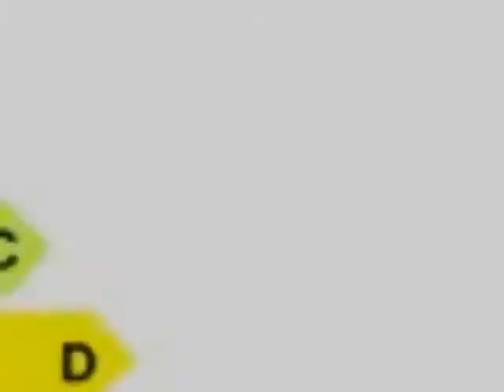Property For Sale in the France: near to Mortain Basse-Norma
French Property For Sale in Basse-Normandie, Manche 50, France - FULL
DESCRIPTION BELOW

+ REF#2842554
+Basse-Normandie
+Manche 50
+near to Mortain
+86500 EUR
+House
+4 bedroom(s)

Traditional village property comprising of on the ground floor :
Entrance, kitchen with units, living room, toilet. 1st floor : 2
bedrooms, shower room with toilet. 2nd floor : 2 bedrooms. Cellar.
Terrace. A good location in a quiet village. House currently let : 450
Euro per month rental income. Mortain centre RdC : entree, cuisine
amenagee, sejour, wc. 1er etage : 2 chambres, salle d'eau - wc. 2eme
etage : 2 chambres. Cave en sous-sol. Terrasse. Maison actuellement
louee : 450 Euro / mois Informations complementaires : Pour
investissement.

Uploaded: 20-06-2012